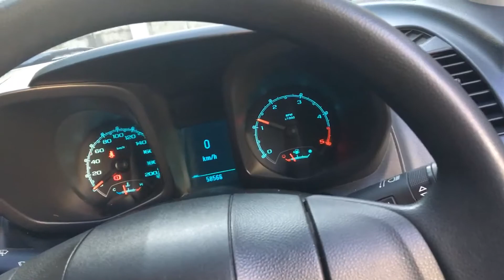รีแมพ Chev colorado 2.5 5/mt by REMAP PLUS HORSE POWER